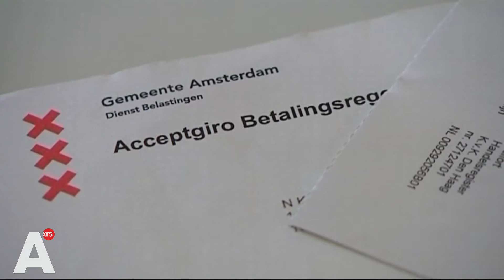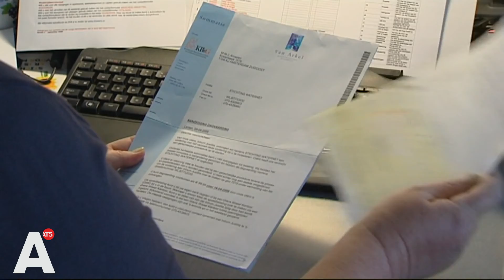Vroeg Erop Af helpt Amsterdammers uit de schulden: 'Ze weten wat ze doen'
Het project Vroeg Erop Af is in het leven geroepen om Amsterdammers te helpen om een groei van hun schulden te voorkomen. Wie een betalingsachterstand heeft, kan een ambtenaar van het project op de stoep krijgen.